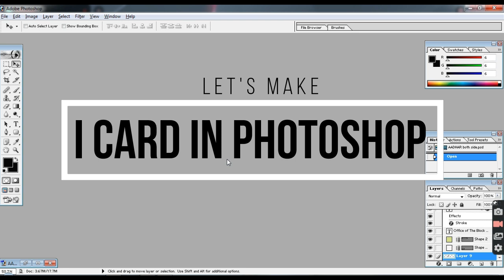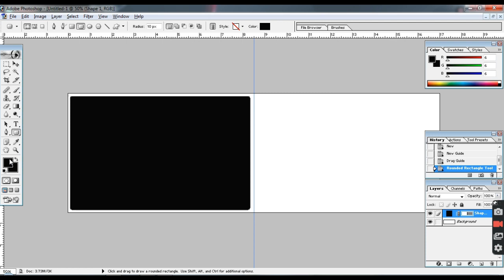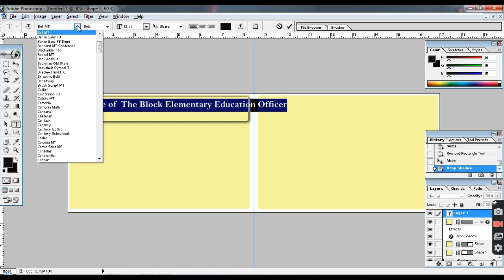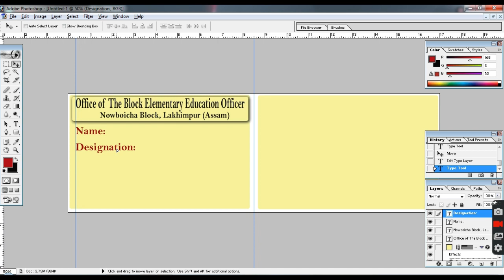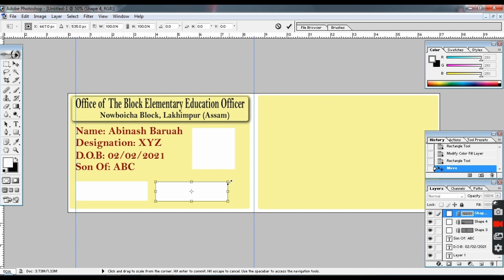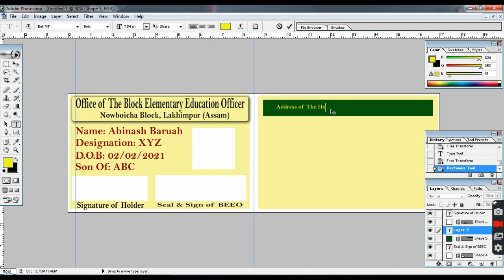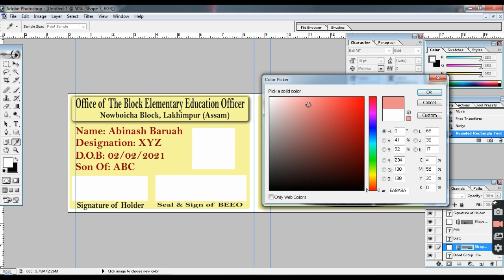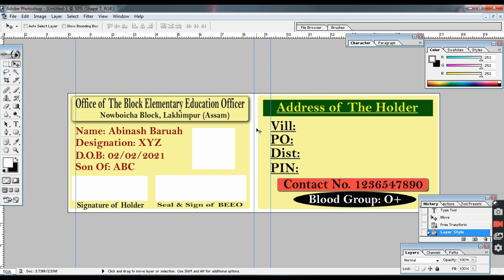Photoshop ত Id-card বনোৱাটো একেবাৰে সহজ, let's make I-Card in Photoshop using Computer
Namaskar!!!
I'm Abinash Baruah
School Teacher from Assam.
My videos are  on Education Topic, which are helpful for school students, job aspirants as well as for Parents to teach their children.